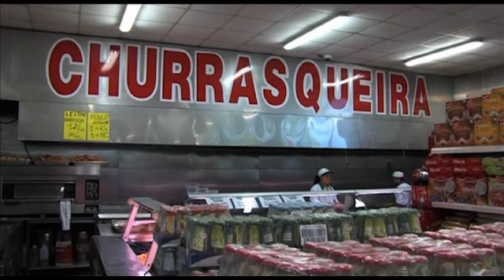A Lusopress foi dar um passeio pela ria de Aveiro nos tradicionais Moliceiros